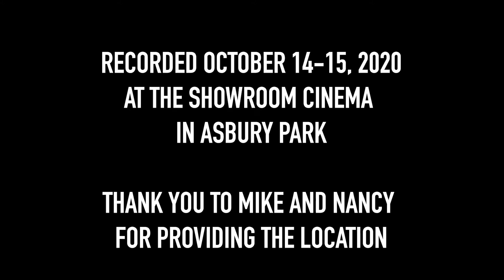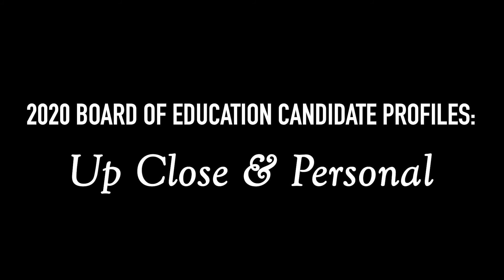2020 Asbury Park Board of Education Candidate Profiles: Wendi Glassman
The Asbury Park TV Cable Advisory Committee gives you an up close look at the 2020 Asbury Park Board of Education Candidates.

Invitation emails for video recording were sent to all candidates.

Need more info about you Vote by Mail Ballot, check out How to Vote by Mail-In Ballots for the 2020 General Election in Monmouth County, New Jersey